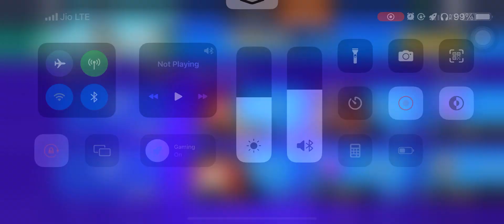brawl stars free gameplay#brawlstars #126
UPDATE 48: MYSTERY AT THE HUB
March/April 2023

∙ New Feature: Mastery! Earn tons of rewards by playing your favorite Brawlers!
∙ New Feature: Express yourself with the new Battle Cards!
∙ New Brawlers: R-T (Chromatic) and Willow (Mythic)
∙ New Community Slot: Duels and Basket Brawl in rotation!
∙ Also: Indestructible Walls are BACK and tons of new content and improvements!

3v3 and Battle Royale

moonstars, Brawl stars, funny moments, brawl stars fails, brawl stars funny moments, insane, longest train spray

brawl stars
brawlstars
brawl stars update
stars
brawl
rey
brawl stars supercell
brawl talk
supercell
new update
brawl stars rey
rey brawl stars
kairos
update
brawl stars funny moments
brawlstars supercell
ray bs
rey bs
kairostime
ray brawl stars
lex
brawlstarrey
reybrawlstars
new brawler
brawl stars buster
coach cory
brawl stars new update
nubbz3
kairos brawl stars
top gameplay
bobbybs
rank 35
mortis
kairos time
power league
brawl stars funny montage
bentimm1
ray
brawl stars gears
power level 11
cryingman
tribe
gaming
brawl stars brawl news
spen brawl stars
spenlc brawl stars
brawl stars mortis trickshots
brawl stars trickshots
tribe gaming
brawl stars tips
ben timm
pro tips
pro gameplay
world champions
brawl ball highlights
funny moment
mma brawl stars
brawl pass
showdown

brawl stars, brawl stars boss, brawl stars tara, captain shiraj, brawl stars all brawlers, tara vs all brawlers, rage quit tara, brawl stars gameplay